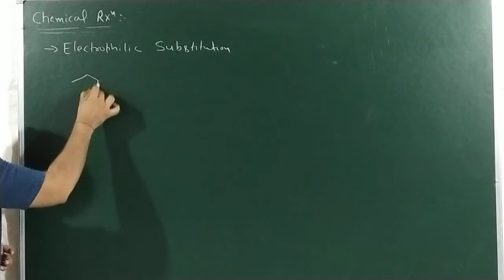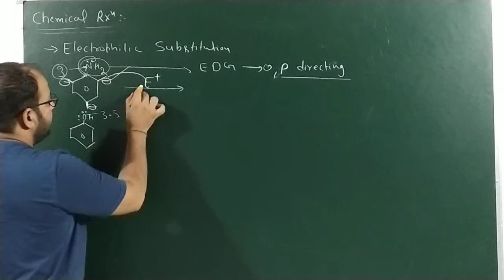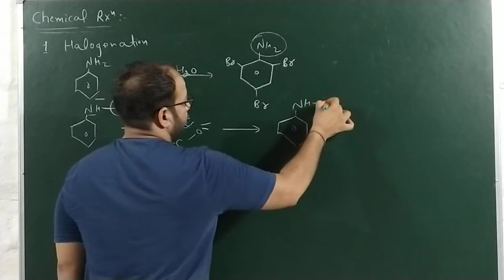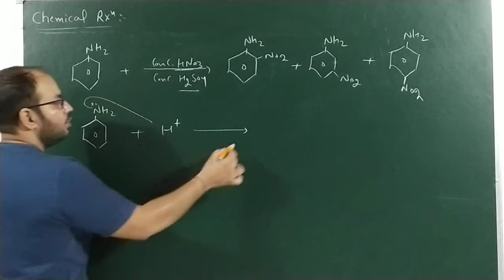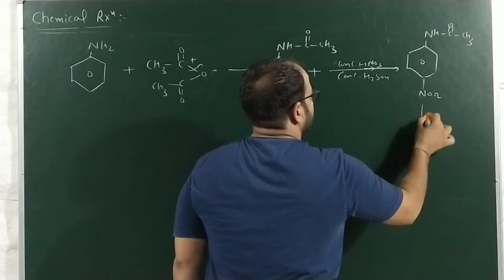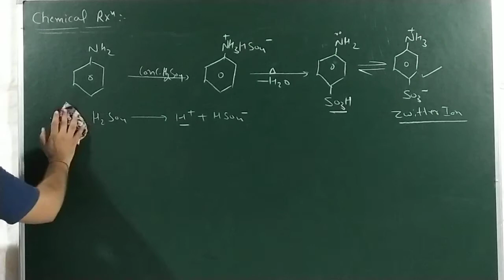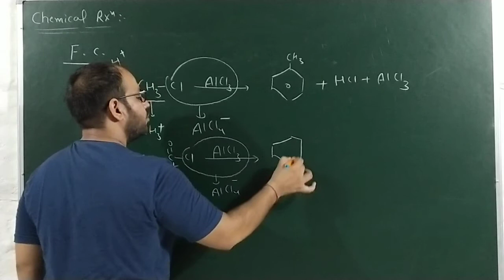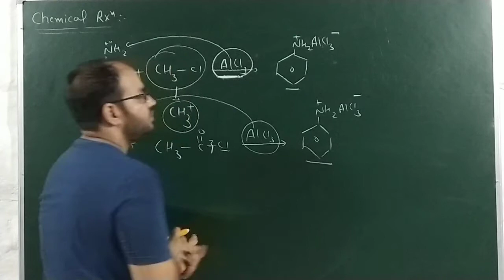Amine-05 || Electrophilic substitution of Aniline by Sumit Ahlawat